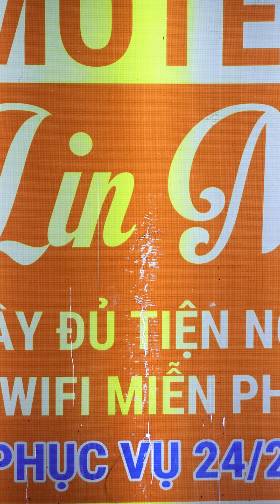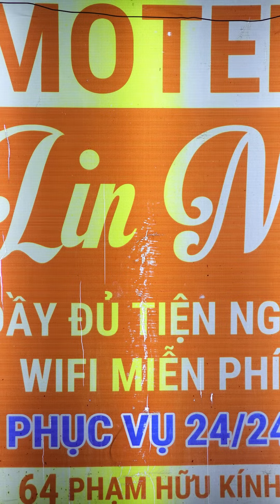Bats in Danang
Tonight on my photo walk I saw some bats.